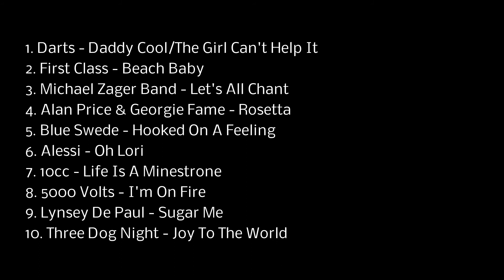Pop Quiz 149 - 10 x 70s More Intros